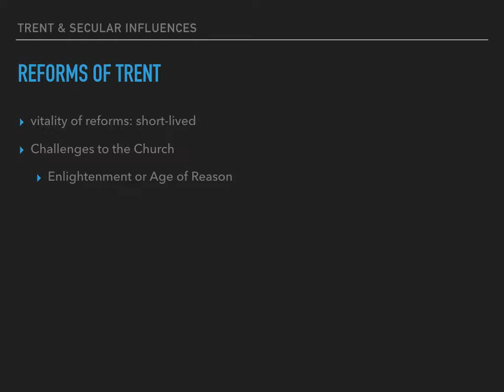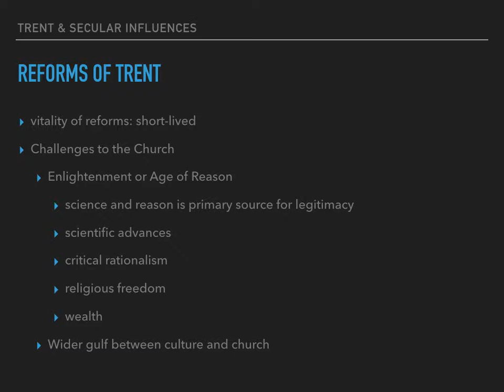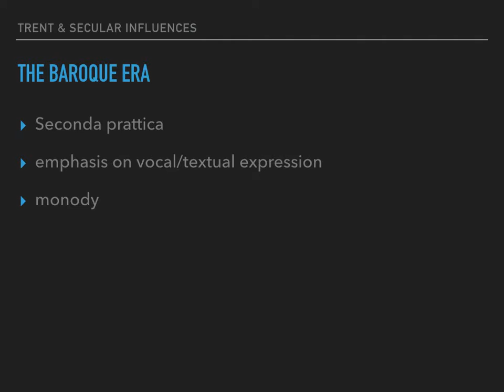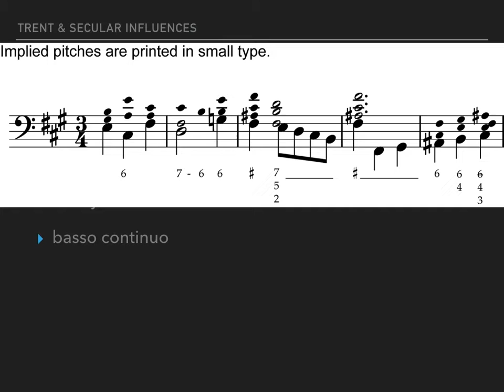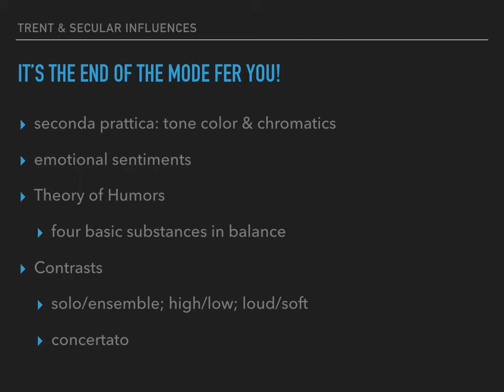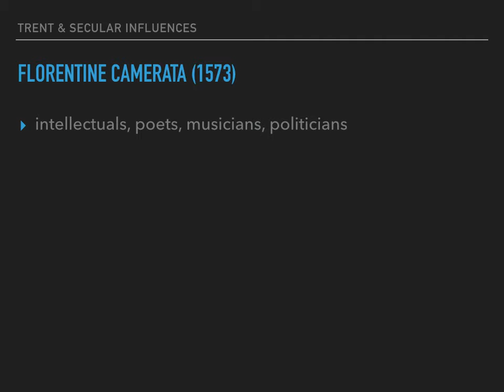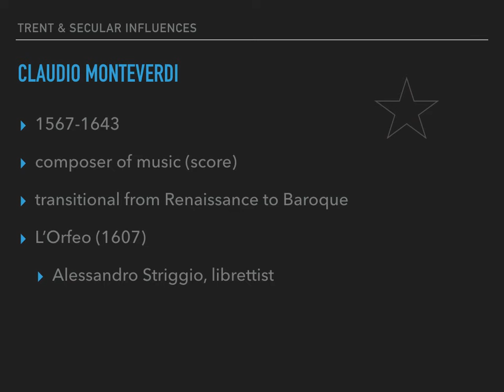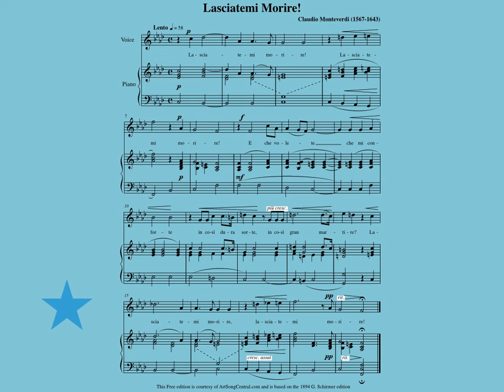The Mass and Its Music Lecture #11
Secular Influences; The Reforms of Trent
CM pp. 80-88